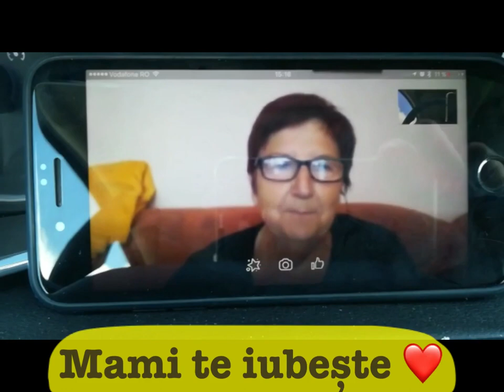La multi ani prieten drag Vasilica Balmus